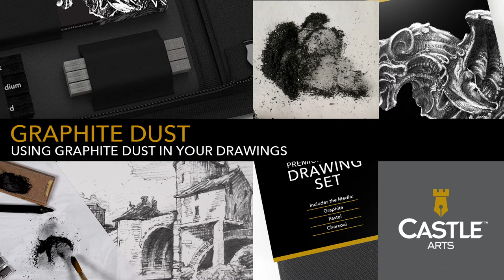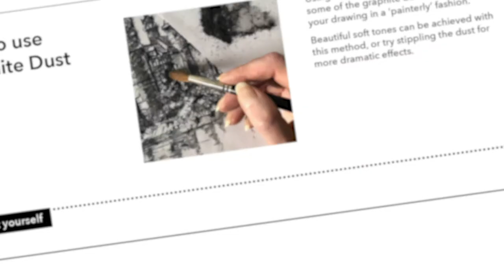How to Draw Using Graphite Dust | Castle Arts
In this video from Castle Arts we show you how to use graphite dust within your drawings and illustrations. The graphite dust is created from the soft graphite pencil and graphite sticks included with the 40 Piece Premium Quality Drawing Set.

You can also download an A4 PDF tutorial which discusses the techniques demonstrated in the video. The PDF also includes a white space so you can print out and practice as many times as you like.